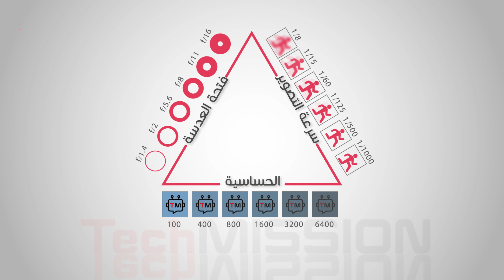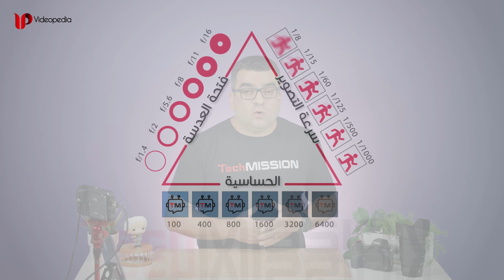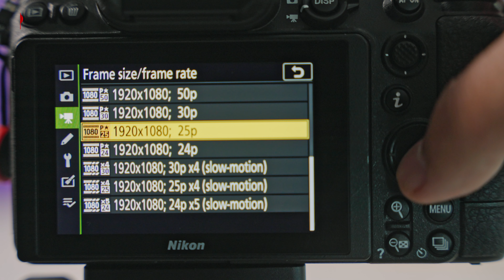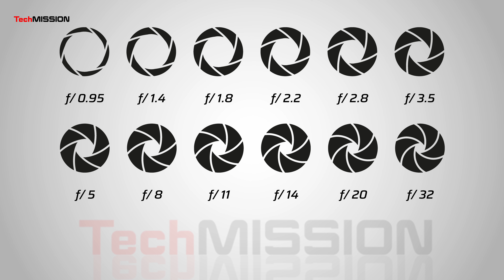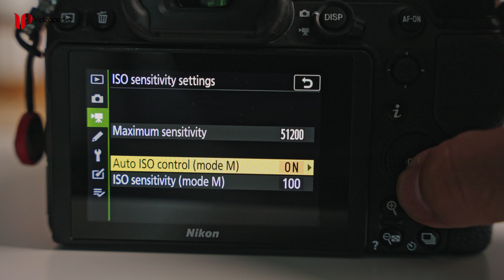مثلث التعريض - مثلث الإضاءة: كيف نحصل على أفضل إضاءة في الفيديو - موسوعة الفيديو 15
في هذه الحلقة من موسوعة الفيديو وهي الحلقة 15، سنتحدث عن مثلث الإضاءة، أو ما يسمى مثلث التعريض أحياناً.
كيف نحصل على أفضل إضاءة في الفيديو؟
ما هي مكونات مثلث الإضاءة؟
ضبط فتحة العدسة في الفيديو
عمق الحقل
عمق حقل التركيز
حساسية االكاميرا
سرعة التصوير
ضبط الشتر سبيد في الفيديو
مصطلحات الفيديو:
فتحة العدسة - Iris - Apreture
سرعة التصوير - Shutter Angle - Shutter Speed
الحساسية - ISO - Gain

أفضل إعدادات للإضاءة في الفيديو.
ضبط الإضاءة في الفيديو
إعدادات تصوير الفيديو.